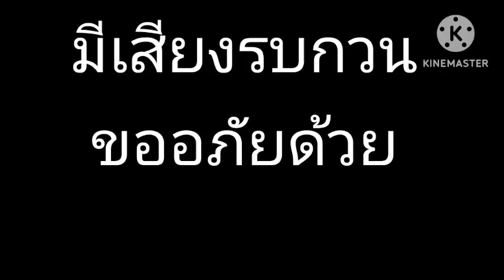the alternate ep2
song
credit song
credit inspection
find secret agent